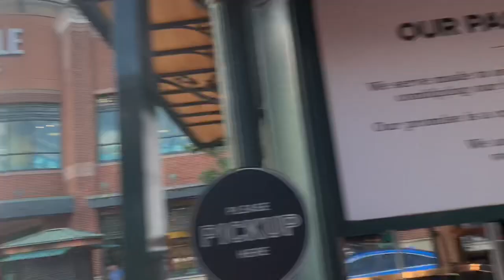Made it to Cleveland Ohio safe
Came to support Cleveland Brown OL Jedrick Wills Jr